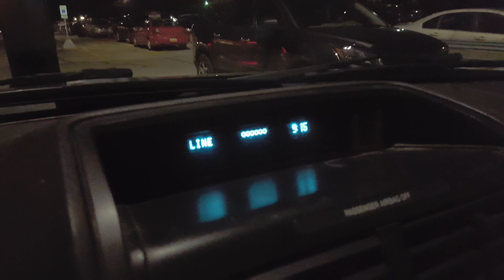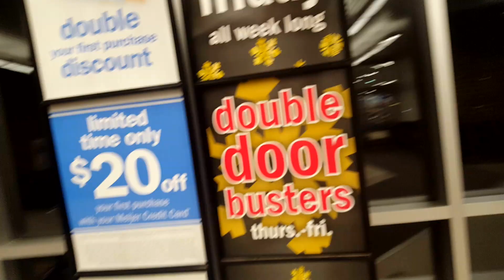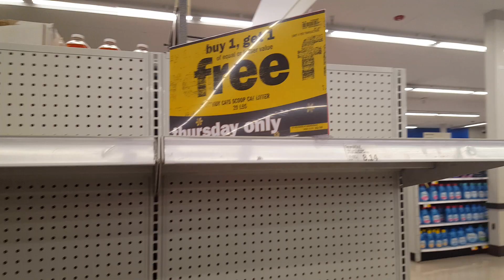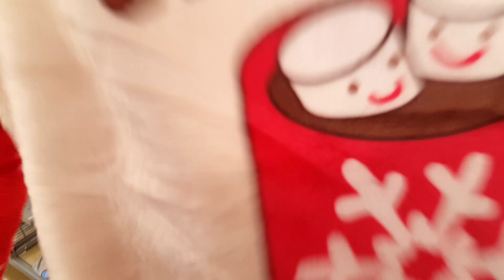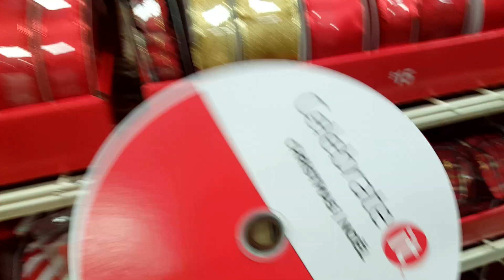BLACK FRIDAY SHOPPING AND HAUL - BLACK FRIDAY 2018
Hey all! I went black friday shopping after thanksgiving dinner! I was on the hunt for clothes and decor mostly so i didn't see any crazy crowds but loved taking in all the good deals! I hope you enjoy joining me!

- Nicole

Follow me for daily updates on Instagram!

**Items in my videos**
Pro Vegetable Chopper
Shark Duo Vacuum
OCedar Spin Mop
My backsplash

Where do I live in Michigan? - Southwestern corner!
What do I record on?  - My phone! Galaxy S6
What do I use to edit? - Movavi Video Suite 18
How many kids do I have? - 4 kids! Twin girls, one boy and youngest girl.